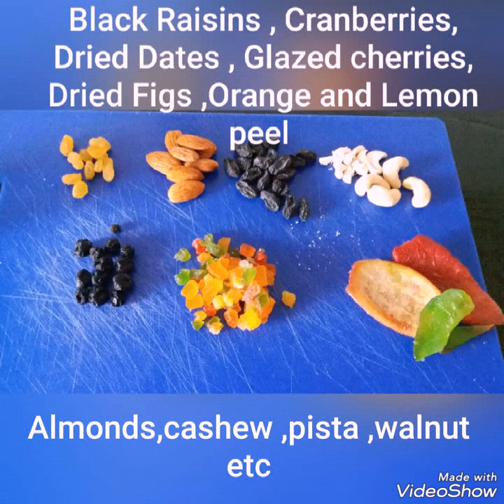Soaking of dry fruits and nuts for christmas cake/Soaked dry fruits and nuts for plum cake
INGREDIENTS

Milk /warm water / orange juice – ½ cup

Vanilla essence – 1 ½   tsp

Soaked fruits and nuts  – ¾ or 1  cup [optional ]

Cinnamon pwdr – 1 tsp

Clove pwdr made from 1 clove

Fresh orange zest – 2 tsp

Generous pinch of nutmeg

PREPARATION

Sieve twice maida + baking soda + baking pwdr  + cinnamon pwdr + clove pwdr + nutmeg pwdr  and keep aside .

Powder the sugar .

Grease a baking tin .

Preheat oven at 180* C  [convection mode ]

METHOD
In a mixing bowl beat sugar + butter till creamy .
Add milk powder and mix .
Add the juice and mix
Now add the maida and mix together using a spatula .
Remember never beat the batter after adding the flour.
If the batter is too thick , you can add 1 or 2 tbsp of extra milk /water / juice .
Fold in the soaked fruits and nuts + orange zest .
Pour the batter in the greased tin and level it .
Tap it gently twice .
Bake it for 35 – 40 mins .
Baking time depends on the size of tin, broader the tin lesser the baking time .
Loaf tins take upto 50 mins or more .
Bake till the tooth prick inserted in centre comes out clean .
Once done allow it to cool .
Run a knife around the tin to loosen it .Cake is ready to serve .
This cake tastes better , the next day . Cover and keep aside for a day and enjoy the next day .
NOTES

Adjust sugar accordingly .

Fruit cakes don’t require frosting or icing

If the cake is dry ,we can drizzle little of the liquid in which the fruits were soaked .Before slicing you can make holes and sprinkle the liquid OR we can brush .

No need to refrigerate the cake , as alcohol acts as preservative .

Fruit cakes are dense and crumbly .

Try same recipe without spice pwdr for simple eggless milk powder cake .

SOAKING IN LIQOUR –
Before soaking clean the dry fruits .  Take I cup of mixed dry fruits and  nuts in a dry container with tight lid .Add 3/4 or 1 cup of dark rum / whiskey / wine / sherry and keep in a dark dry area for minimum 1 week or more than that ..mnths or yrs. The liquid should cover upto the level of the dry fruits and nuts .More the soaking time better the taste.
*** Overnight or 2 days soaking is enough , if you don’t have time.If  the liqour / juice level goes below the fruit level ,you can top it with more liqour / juice .Stir the fruits every alternate day with clean wooden dry stirrer /spoon .
SOAKING  IN JUICE –
If using orange  /grape /apple juice /black tea /cranberry juice- then soak for  a week ,but keep in fridge.
INSTANT USING OF DRY FRUITS AND NUT WITHOUT SOAKING –
Take 1 cup of fruits and nuts in a pan ,add 1/2 cup or little more water and simmer for 8 to 10 mins .
OR
Just  soak the dry fruits and nuts in hot water for 30 mins.
While using the soaked fruits ,use a strainer to drain off the excess liquid .This liquid can be used making the cake batter